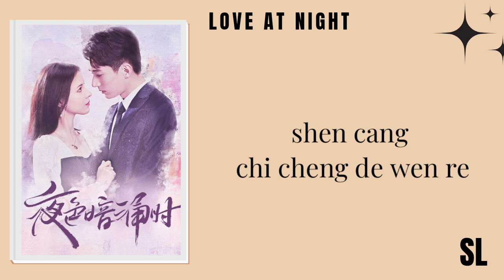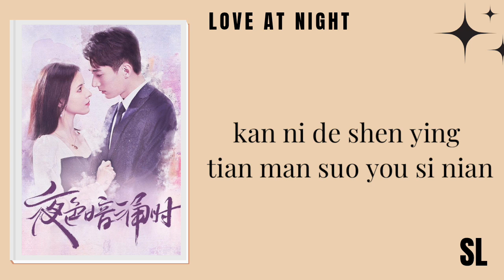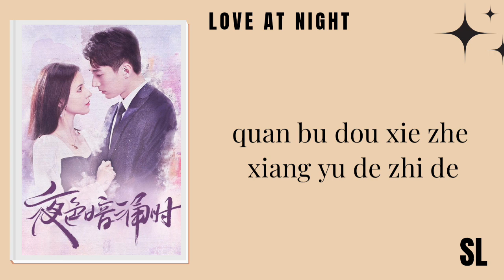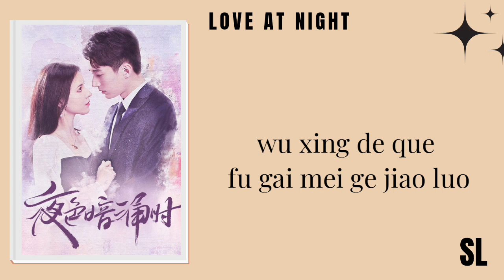【PιᥒYιᥒ】Liu Renyu - Although Love is Invisible (Ost Love at Night) Lyrics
singer - Liu Renyu
song - Although love is invisible
album love at night ost